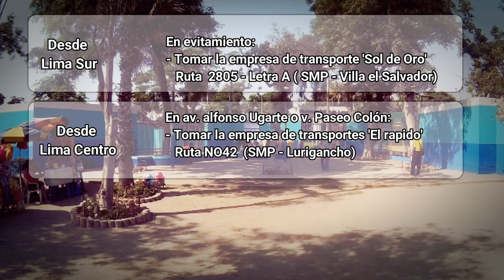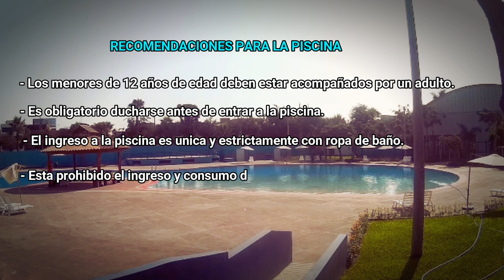COMO LLEGAR al club zonal LLOQUE YUPANQUI - Diviertete en su piscina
¡¡HOLA AMIGOOOOS!!

▶ PRECIOS DE ENTRADAS

✔ Entrada General (13 a 59 años)
• Lunes a sábados: S/ 3.00
• Domingos y feriados: S/ 4.00

✔ Entrada Niños de 5 a 12 años
• Lunes a domingos: S/. 1.00

✔ Entran gratis
• Niños de 0 a 4 años y adultos mayores de 60 años
• Personas con discapacidad (CONADIS)

▶ QUE HACER

✔ PISCINA
• Entrada:
S/3.00 soles (De Lunes a viernes)
S/3.50 soles (Sab - Dom y Feriados)

✔ ZONA DEPORTIVA
• Losa de fútbol: 15.00 soles (L -V) / 20.00 soles (S - D - F)
• Tiempo: 1 hora
• Horario: De 8 am - 6 pm

• Campo de grass sintético 7: 60.00 soles (L -V) / 70.00 soles (S - D - F)
• Tiempo: 1 hora

• Campo de grass sintético 11: 110.00 soles (L -V) / 120.00 soles (S - D - F)
• Tiempo: 1 hora

• Campo de grass natural: 100.00 soles (L -V) / 110.00 soles (S - D - F)
• Tiempo: 1 hora

✔ ZONA DE PARRILLAS
• Alquiler: S/15.00 soles (por 4 horas)
•  Horario: de 10 am  - 2 pm y de 2 pm - 6 pm

✔ OTRAS ZONAS
• Juegos para niños  (gratuito)
• Servicios higiénicos (gratuito)
• kioskos